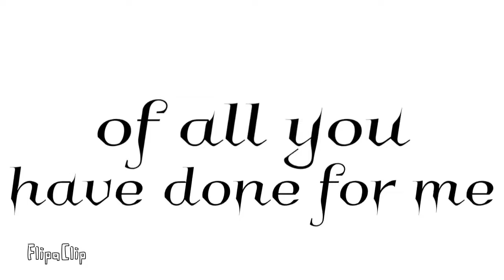Happy Frieneversary {chay chay}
Happy 1 year frieneversary chay chay
This year has gone by pretty quick... out of the 7.7 billion people that exist... I got to meet you... and I’m glad I did... thank you for everything bud 💙